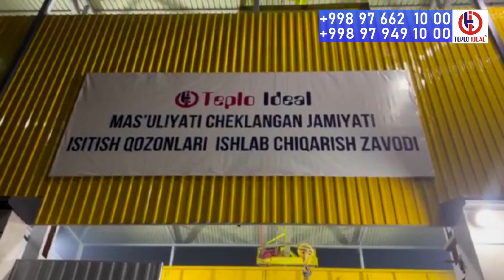КОТЁЛ🔥 "ТЕПЛО ИДЕАЛ" ҚИРҒИЗИСТОНДАН КЕЛГАН ХАРИДОРЛАРИМИЗ БИЛАН ШАРТНОМА ИМЗОЛАНДИ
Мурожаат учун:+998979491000